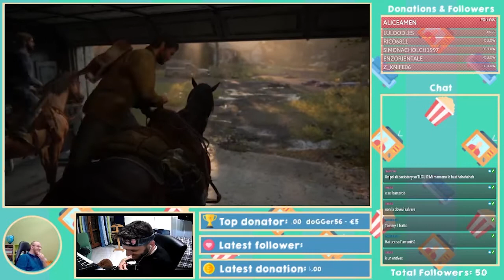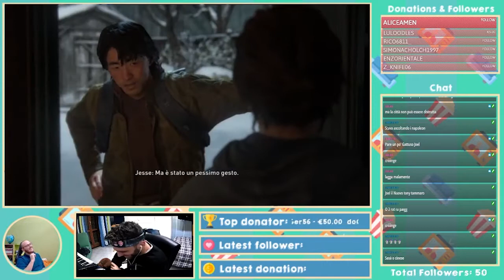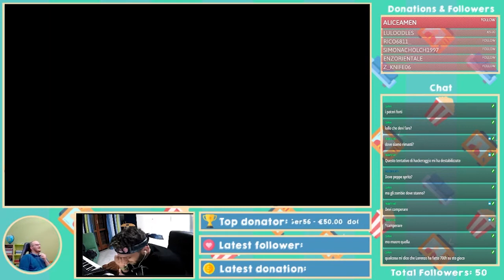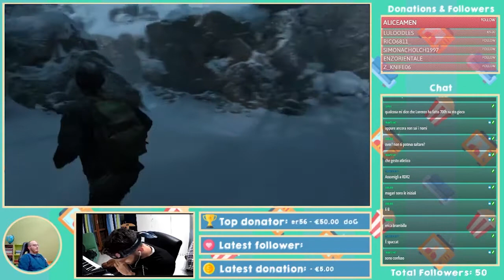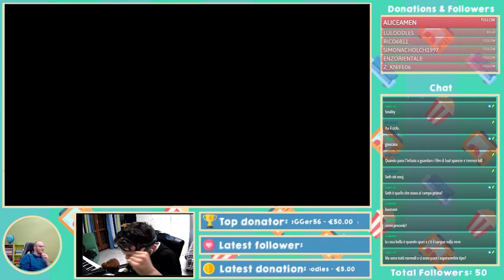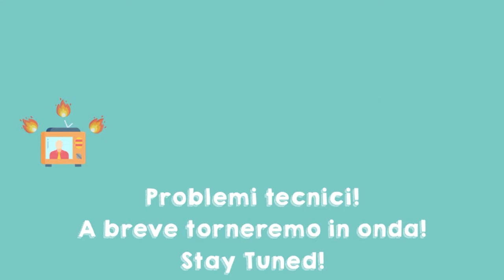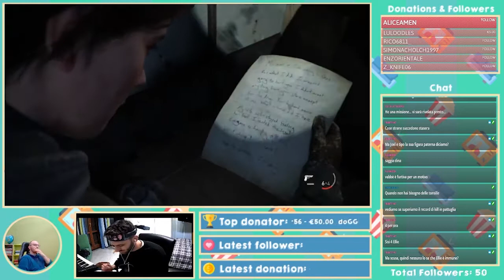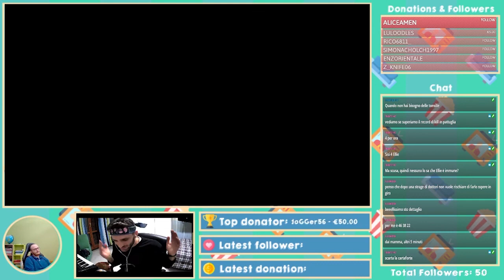The last of us Part II #1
Parte questa nuova ne ilsalottoTV!!!
Riusciranno Lollo e Jason a sopravvivere in questa apocalittica avventura?
Scopritelo vedendo l'episodio qui su youtube e in live questa sera all 22:00 per la parte #2

Se vi piacciono i nostri contenuti potete seguirci su